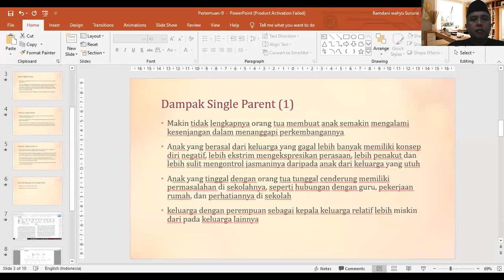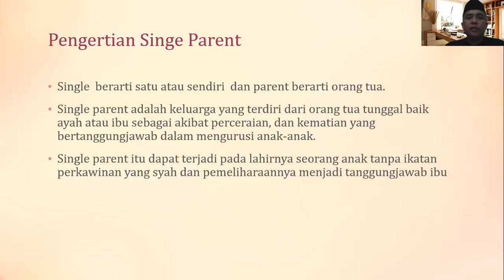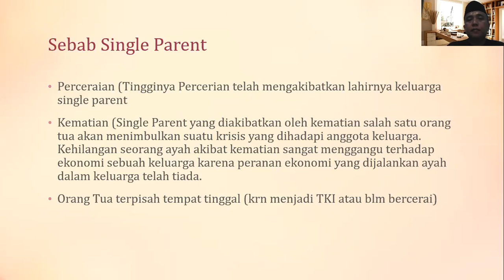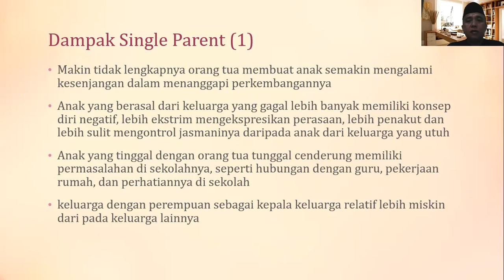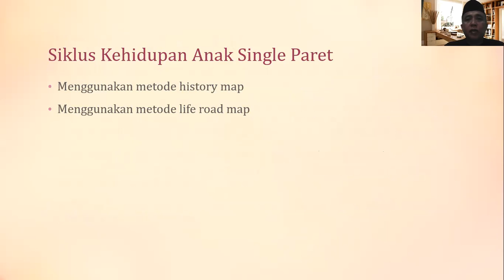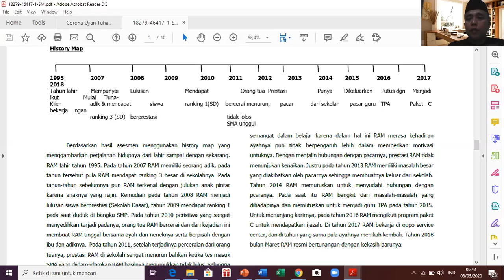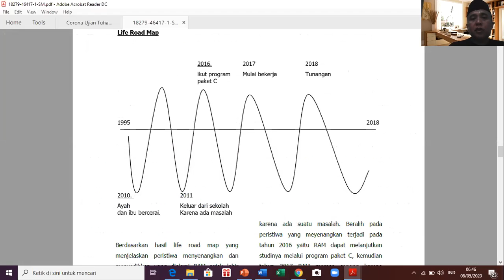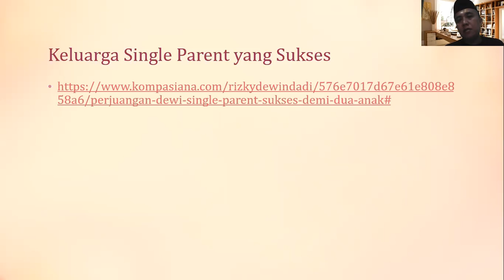Single Parent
Keluarga single parent akan menghadapi tantangan pengasuhan yang tidak ringan.

Bahan perkuliahan sosiologi keluarga